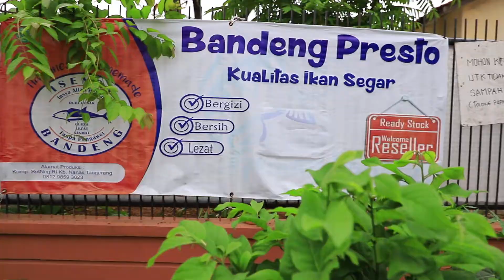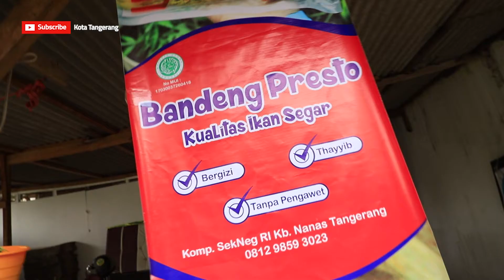Sensasi Rasa Bandeng Presto Isenda [ Tangerangg TV]